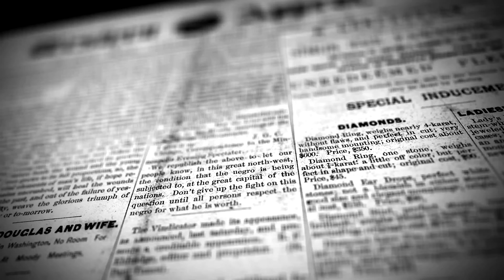Media training that works!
Looking to really convey your message across to your audiences? Look no further than Maycon's specialist Media Training.